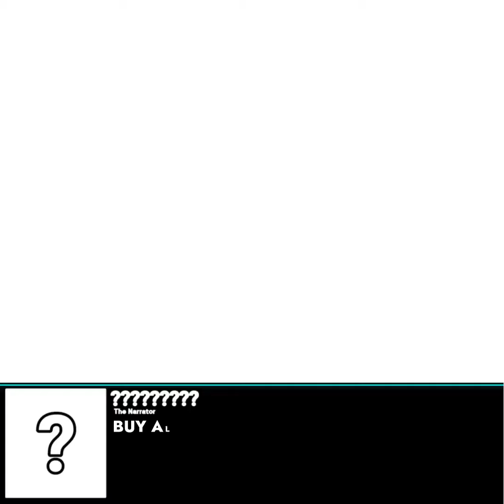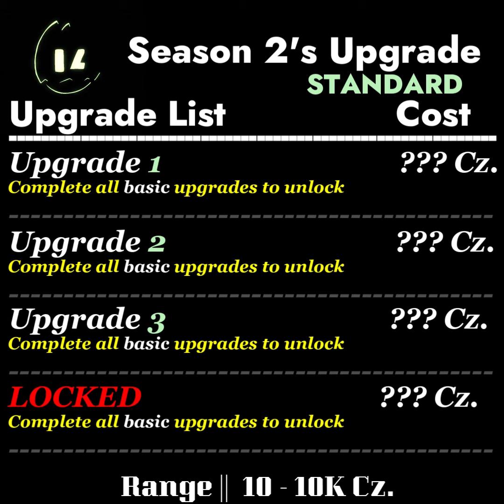Season 2 Episode 3 Part 1/2 - [Video But Craziness Increases Everyday]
Faster Faster Progression
current Cz. \\ 1,545,601,011.
Cz. in debt \\ N/A.
Cz. Bank \\ N/A.

Day 74